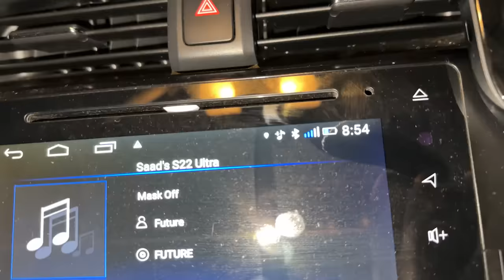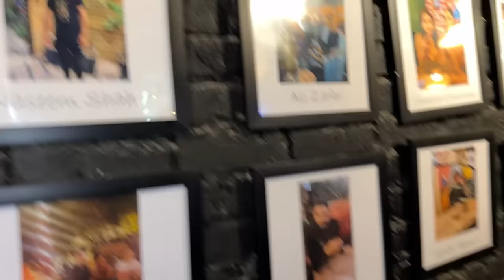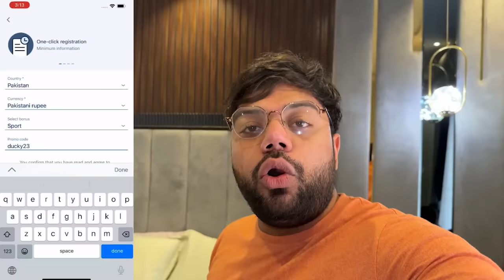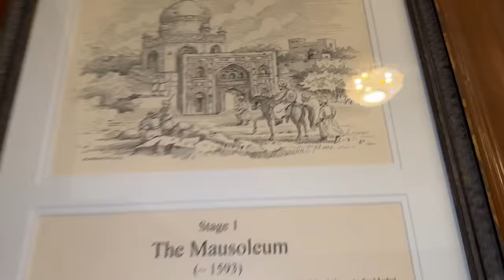Movie Stars Ki Tarha Ki Dressing Karni Pari 😍